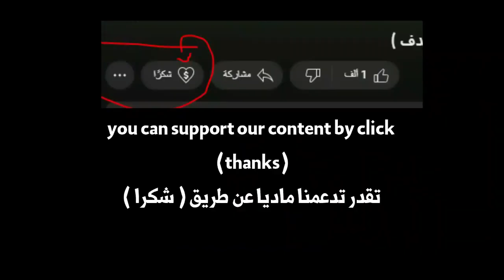أهداف إيجالو في دوري أبطال آسيا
أهداف لاعب الهلال السعودي ومنتخب نيجريا  , سجل في إستقلال و الدحيل القطري و شباب الأهلي الإماراتي و يلعب تحت قيادة دياز